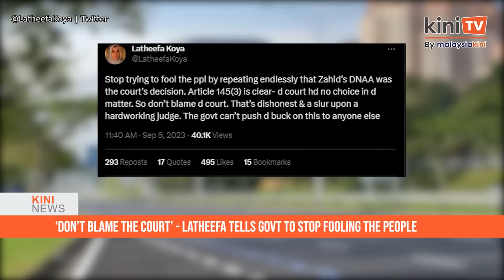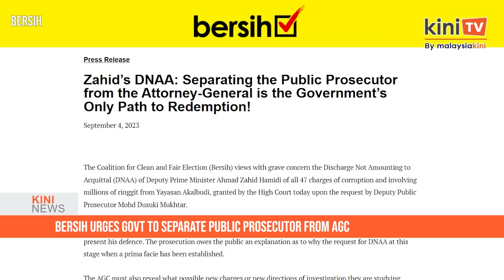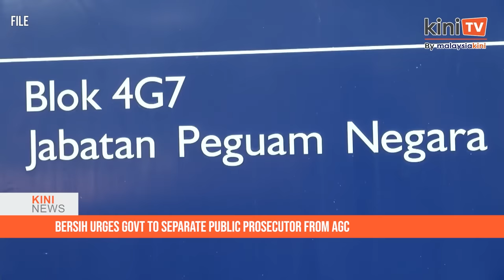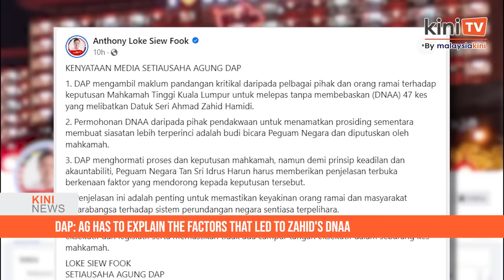KiniNews: Muda may reconsider position in govt; Stop trying to fool the people, says Latheefa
[KiniNews] Muda has threatened to withdraw support for the coalition government if there was no detailed explanation from the Attorney-General’s Chambers on its decision to withdraw the 47 corruption charges against Deputy Prime Minister Ahmad Zahid Hamidi.

Its president Syed Saddiq Syed Abdul Rahman said his party would not hesitate to reevaluate its position in the coalition and is considering a street protest, saying the DNAA granted to Zahid is “one of the biggest red lines crossed”.

He added that Muda is launching 'Kempen Dakwa Zahid’ a protest campaign on the streets and on social media which is based on three claims.

“If the claims are not fulfilled, we will take actions as a party,” he said at a press conference at Muda’s headquarters in Petaling Jaya today.

Meanwhile, in a separate story, lawyer Latheefa Koya has called on the government to stop saying that the DNAA for Zahid was a court decision.

Latheefa said the court was constitutionally bound to grant the request made by prosecutors.

[AD] GSure power up your day, an expressway to provide your body with complete nutrition! ✨